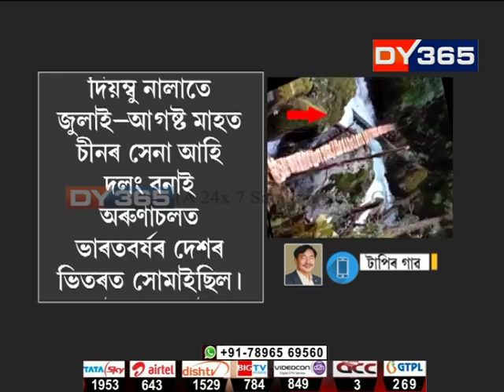অৰুণাচলৰ মাটিত চীনৰ দলং নেকি? Chinese built bridge in Arunachal Pradesh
অৰুণাচলৰ মাটিত চীনৰ দলং নেকি?
কাঠৰ দলঙক কেন্দ্ৰ কৰি প্ৰতিক্ৰিয়া
অৰুণাচল-চীন সীমাত কোনে গছ কাটিছে?
কংগ্ৰেছ নেতাই বিচাৰিলে তদন্ত